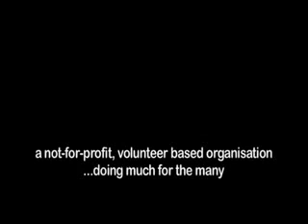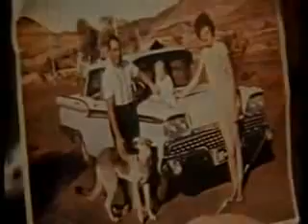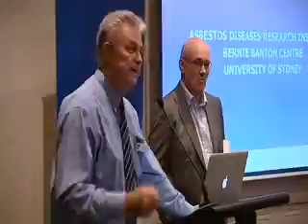Asbestos Diseases Foundation of Australia - Introduction